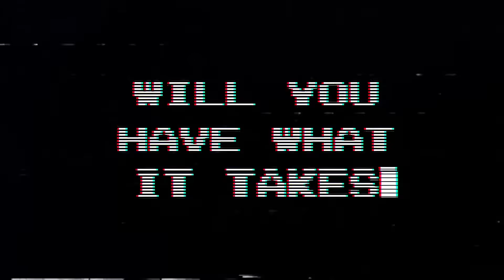Can you BEAT THE BOMB!?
Can your team PAINT BOMB!!?? for tickets.
Grab 2-6 players and enter a live immersive video game where you play 5 hi-tech games: Hack Attack, Laser Maze, Echo Chamber, Floor Grid, and CyberBot and hope to come out clean! Located in NYC at 247 Water Street, Suite 106, Brooklyn, New York, 11201.

247 Water Street, Suite 106